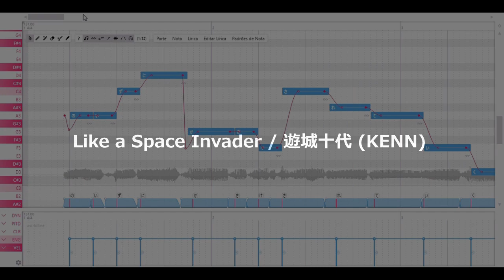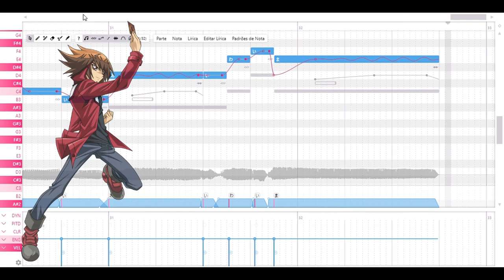Jaden Yuki (KENN) - Like a Space Invader [Jinriki UTAU cover of Dave Rodgers]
Happy World Otaku Day! - 12/15

I know it's late, but here it is! This is the first time I make KENN sing an Eurobeat-styled song! I also try making the Japanese version of the Space Invader song way better.

* Composition: Giancarlo Pasquini and Francesa Contini
* Lyrics: Akiko Kozato
* Production: Giancarlo Pasquini
* Vocal: Kenichiro Ohashi
* UST: Me

Note: I know that KENN never performed a Eurobeat songs for real, but I think it would work better since he could sing the Space Invader Japanese version instead of Dave Rodgers. This is because Rodgers can't sing in Japanese so well, despite he did it anyway. Also, this could be the Yu-Gi-Oh! DN-Action character/image song by KENN as Jaden Yuki!

Software(s): Vegas Pro 18, OpenUTAU

DN-Action belongs to @MaeManuel1.